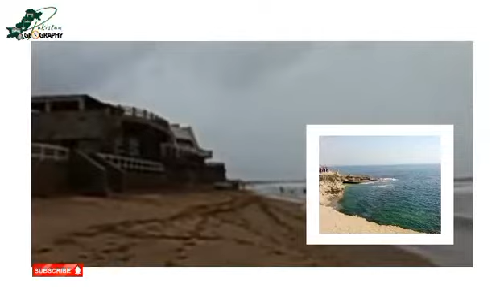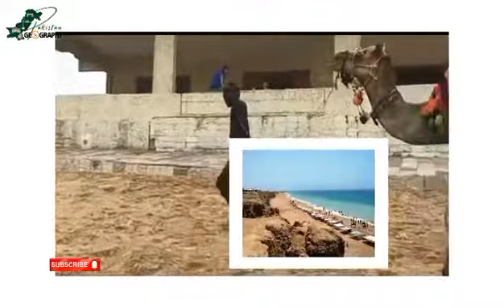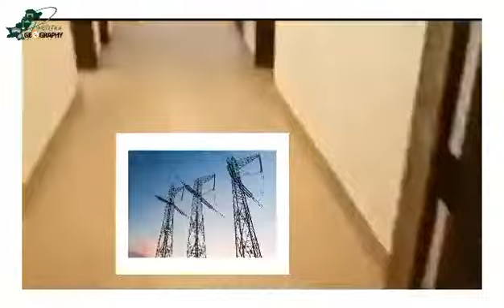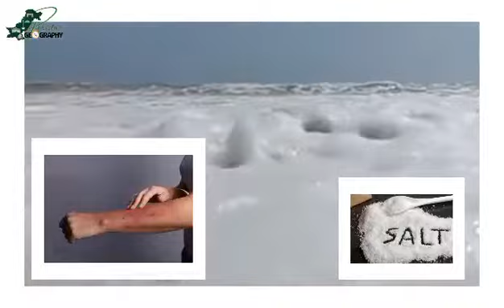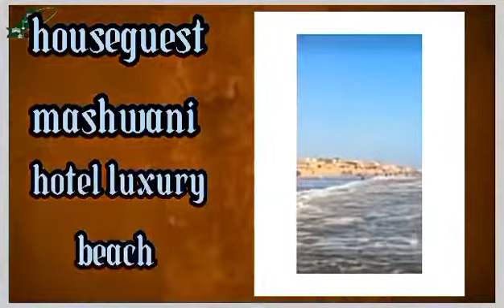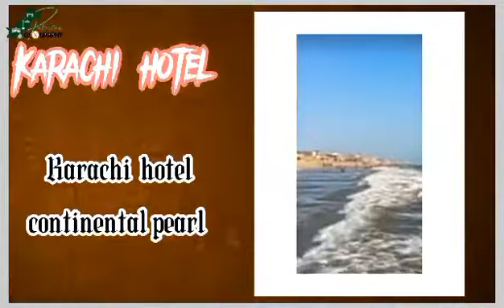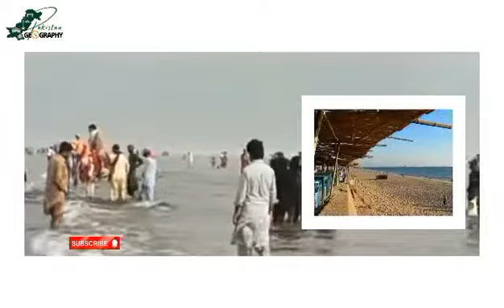Geography of Hawke's Bay Beach | The History of Places of Pakistan in Urdu & Hindi | ہاکس بے بیچ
In this Video you will see all the details about "Hawke's Bay Beach, Karachi"

Hawke's Bay or Hawkesbay is a beach in Karachi, Sindh, Pakistan, located 20 km southwest of Karachi city. The beach is named after Bladen Wilmer Hawke, who owned a house on the beach during the 1930s. The beach is very popular, with hundreds of people visiting daily for swimming, camel and horse riding, and vacations.